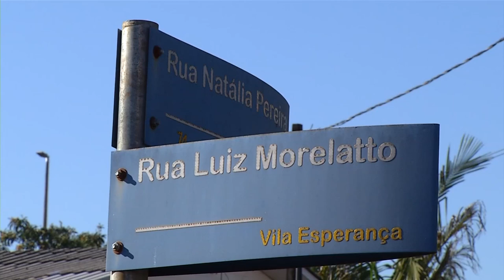Bombeiros atuam em combate incêndio a uma residência em Pato Branco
Segurança: Na manhã de hoje (26) o Corpo de Bombeiros foi acionado para uma ocorrência de incêndio no Bairro Vila Esperança. A casa de madeira foi parcialmente consumida pelas chamas.